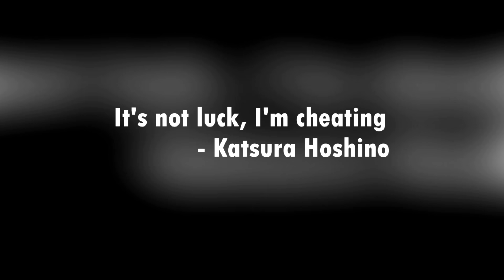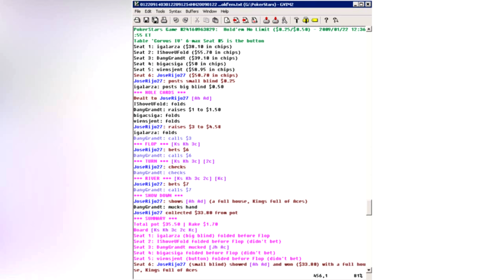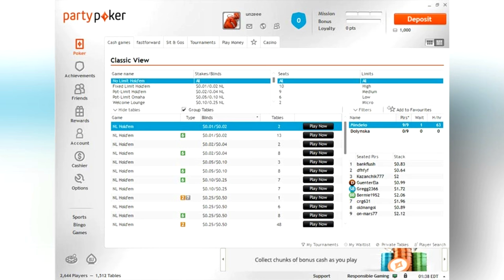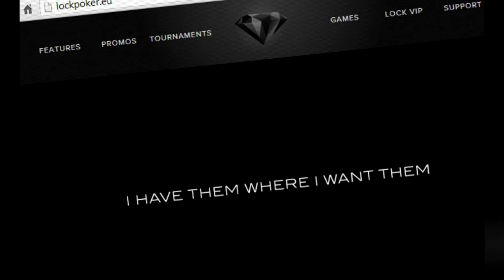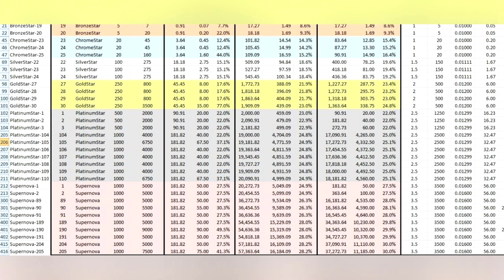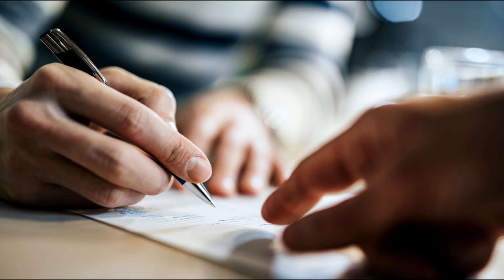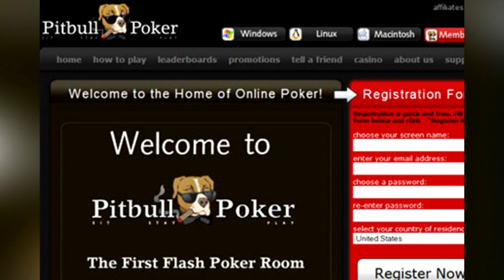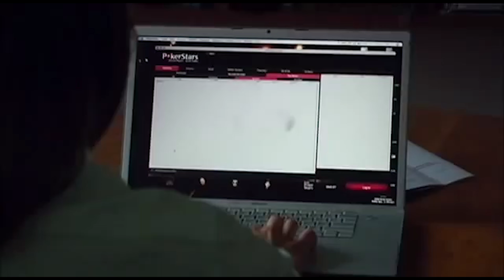TOP 10 SHOCKING POKER SCAMS AND CONTROVERSIES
There have been many poker scams,scandals and controversies in the live and online poker world so far.While we all love hearing about the latest tournament winners or the latest innovations in the game, the scandals of the poker world tend to get the greatest overall attention

to get access to $8,000 in exclusive monthly freerolls and try online poker for free!

Timestamps
0:00 Intro
0:31 Ultimate Bet and Absolute Poker Scam
2:30 Poker Black Friday
3:32 Poker Multi Accounting Scam
5:24 Lock Poker Scam
6:09 Isildur1 gets scammed
7:20 Mike Postle Scam
8:38 Jamie Gold Scam
9:35 Borgata Counterfeit Chip Scam
10:37 Pitbull Poker Scam
11:37 2007 WCOOP scam

My playlists include :

1.Poker Documentaries
2.Poker Countdowns
3.Poker Tricks
4.Poker Things You Did Not Know